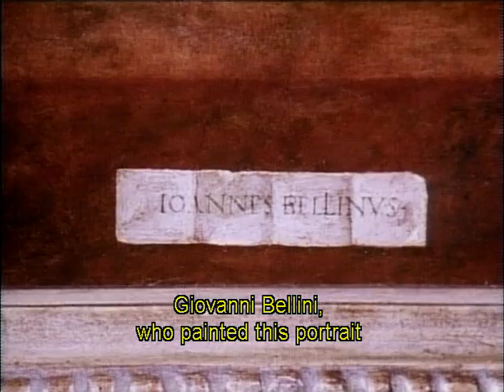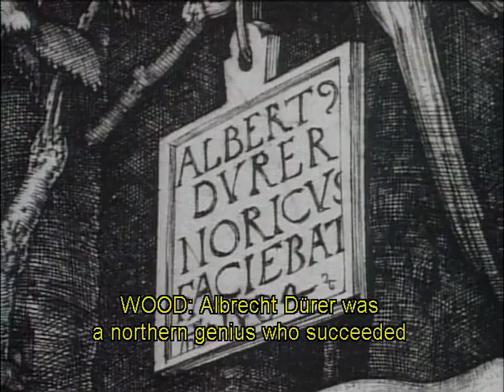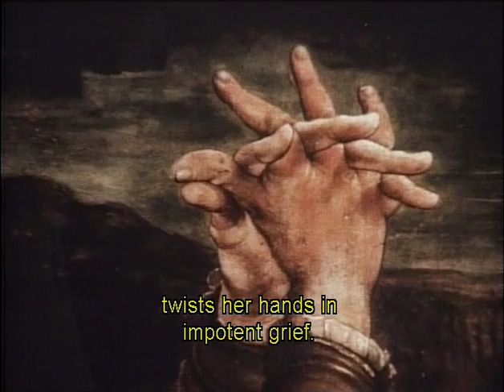Episode 3: The Early Renaissance part 7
In Florence, classical themes were reborn and merged with Christian values. In the north, Flemish masters worked in a new medium: oils. Featured: Donatello, Fra Angelico, Brunelleschi's dome, Claus Sluter, the Isenheim Altarpiece, Jan van Eyck, Albrecht Dürer.

"Episode 3: The Early Renaissance." Art of the Western World. Presented by Michael Wood. Dir. Geoff Dunlop et. al. WNET/Thirteen, 1989. DVD.